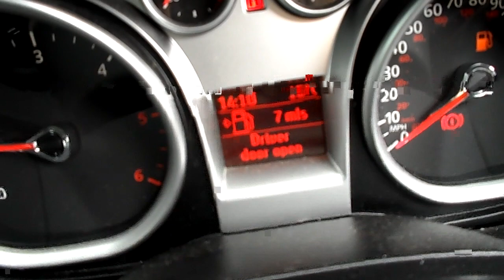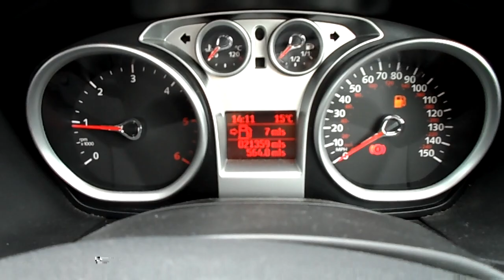Ford Focus Zetec TDi Manual